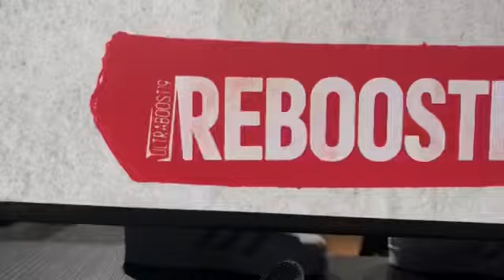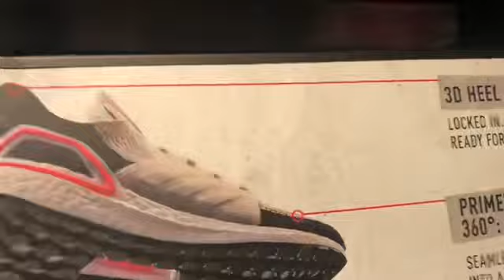Adidas sneakers (Qatar)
Adidas Duhiel,Qatar :)